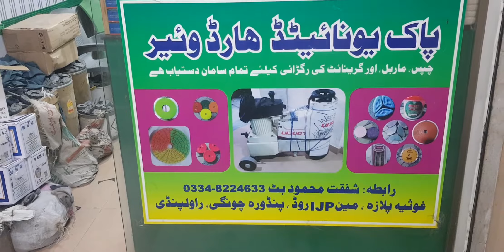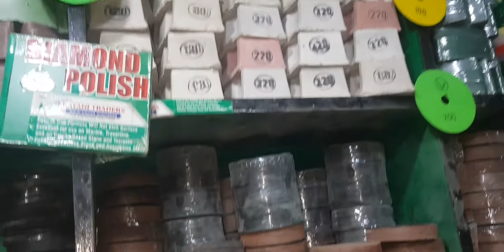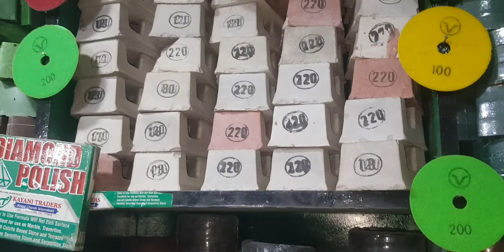A Visit Pak United Hardware Pindora Rawalpindi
Marble Ragrai Floor Polishing Abrasives and Diamond Polishing Pad Hardware Store Pindora Rawalpindi.
     Sijil Trading Pvt Limited Ghousia Plaza, Near PSO Pump, Main IJP Road Pindora Chungi, Islamabad

Phone#

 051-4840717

Basharat Kayani

Mobile #